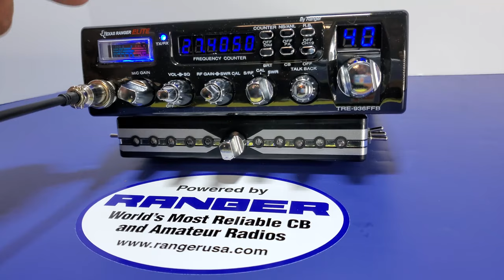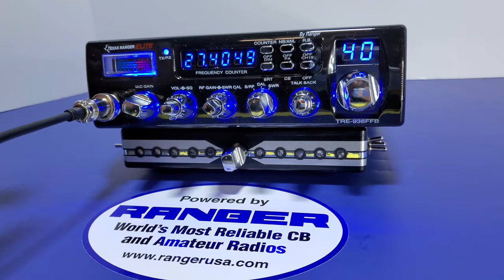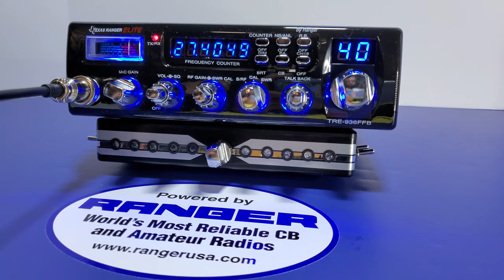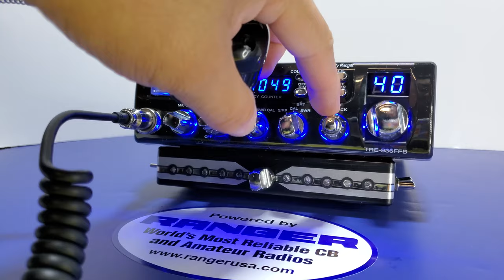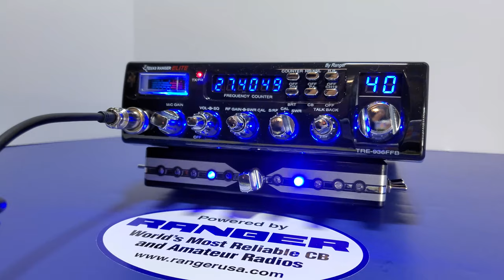Texas Ranger Elite | MR.X CB SHOP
Hola que tala todos , en este video les muestro el radio TRE-936FFB que preparamos para nuestro camarada 10-28 EL RAMBO
El cual tiene una caja de llamadores con 6 tonos de entrada y 4 músicas de fondo, en la parte de abajo de cada perilla instalamos iluminacion led color azul
MR.X CB SHOP se encuentra en SAN DIEGO CA